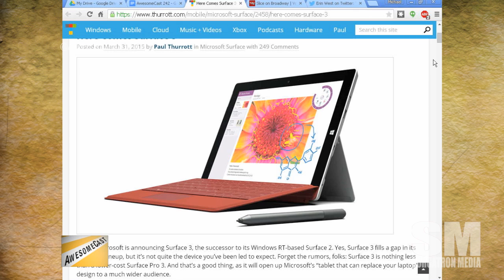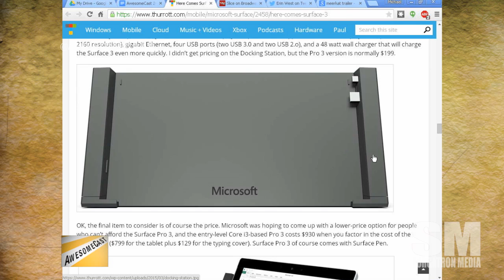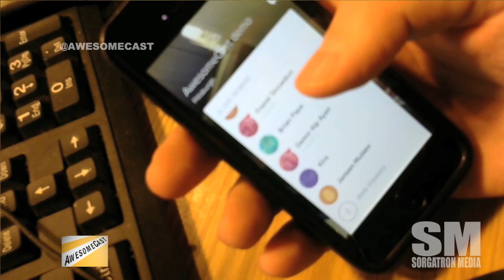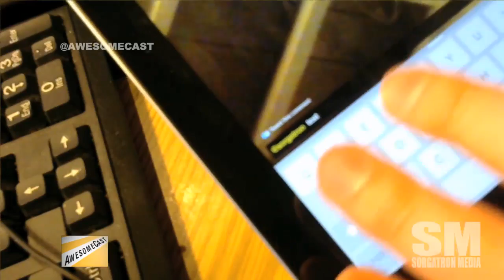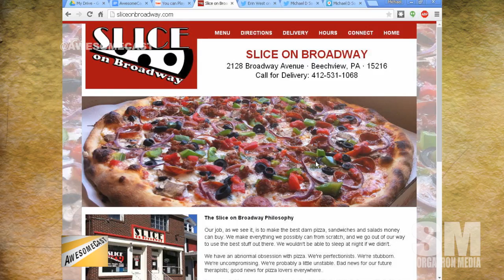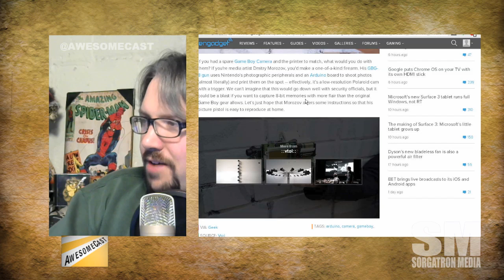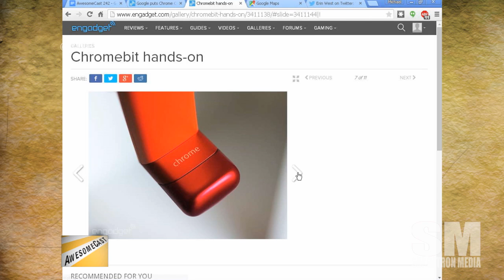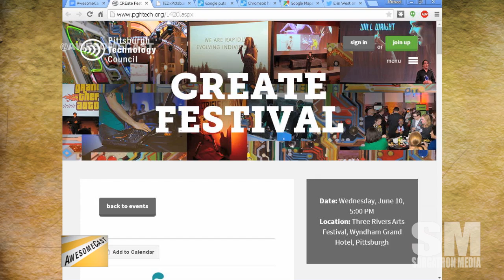Awesomecast 242: Commoditized Sticks and Buttons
This week on Awesomecast 242, we talk awesome things in technology, including:

News on the Surface 3.
Sorg giving his thoughts on Meerkat and Periscope.
Google Maps turning maps into Pac-Man levels.
A Game Boy Camera gun.
The Chromebit: A stick version of Chrome!
Discussion on stick entertainment.
A new Amazon button.

MP3 Download